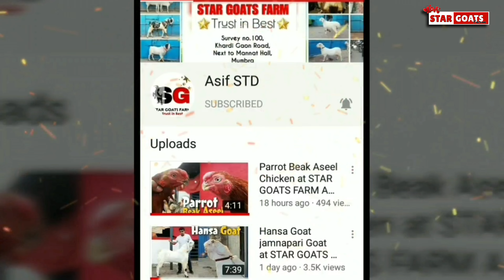Qurbani ke Bakre Ghar ke pale huye at STAR Goats Farm Asif STD 88798 09944 Mumbra Mumbai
asif_std